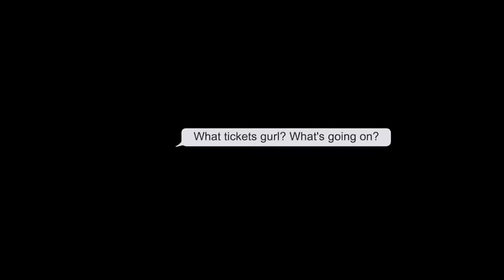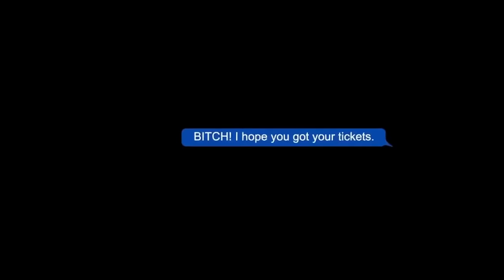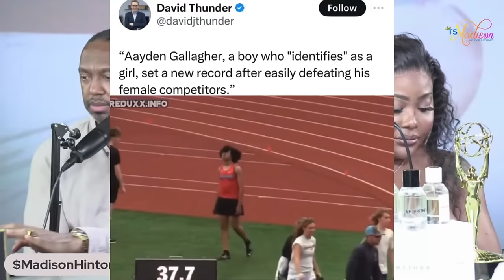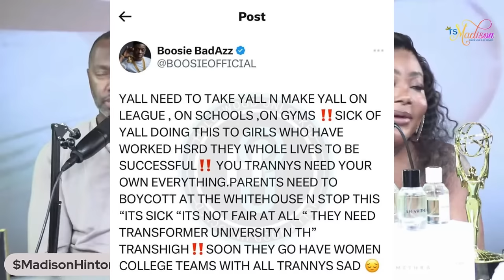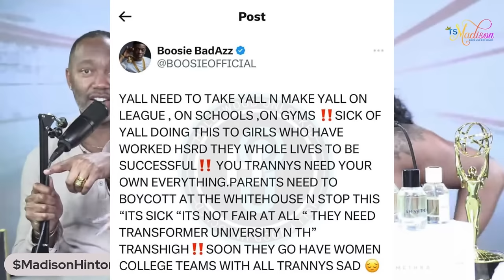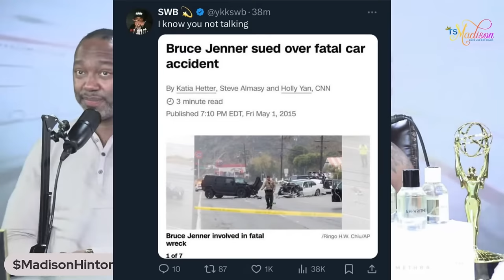Maddie In The Morning God Made a Bad Bish Rainbow Too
Balt was in honor of the owner four child hood friends. Some of the proceeds goes back to the their children. Also the bottle has a meaning on the Balt you can see the four birds which symbolize them. The street we grow up on in Miami and the car we wanted to drive aka a donk! No headaches or hangovers! Smooth vodka with no burn. All natural strawberry flavor. Available at total wines.